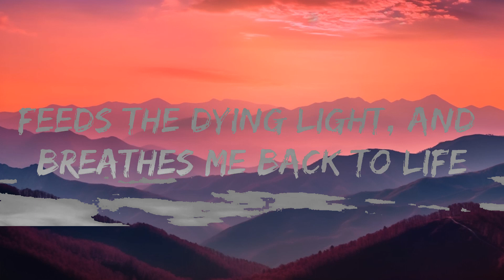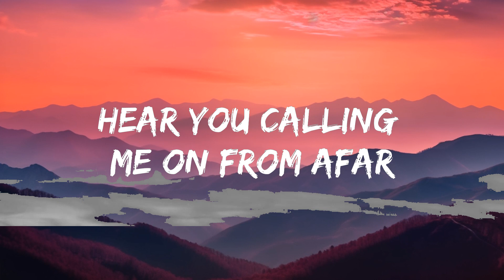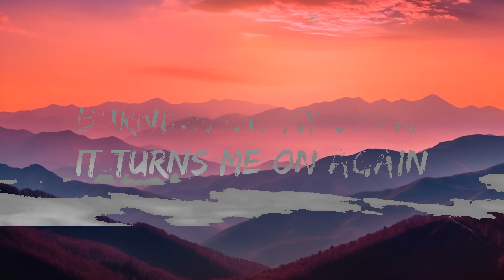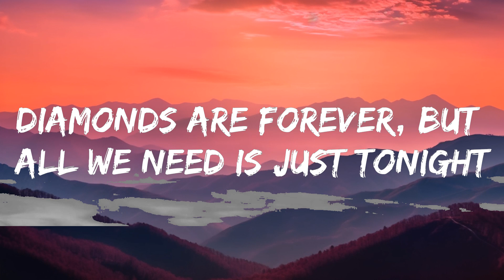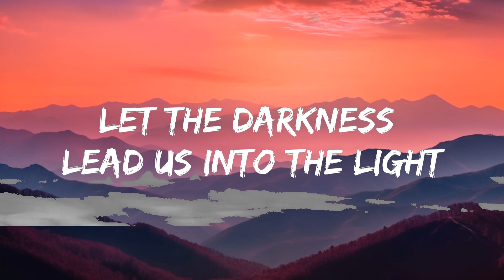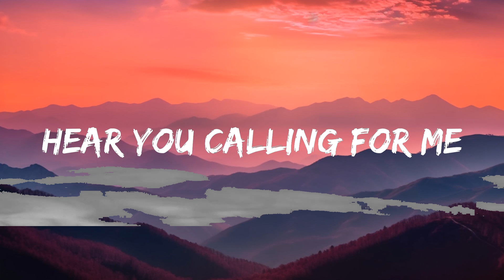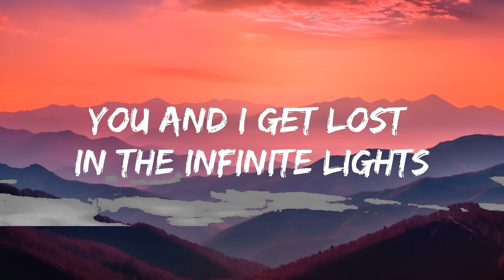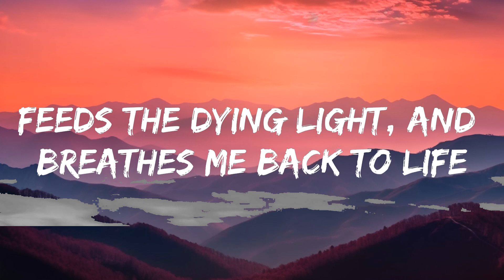Alan Walker & K-391 - Ignite (Lyrics) ft. Julie Bergan & Seungri | Best Songs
🎧 K-391 & Alan Walker  - Ignite (Lyrics) ft. Julie Bergan & Seungri

🎤 Lyrics: Alan Walker & K-391 - Ignite ft. Julie Bergan & Seungri

[Chorus 2: Julie Bergan]
One touch an